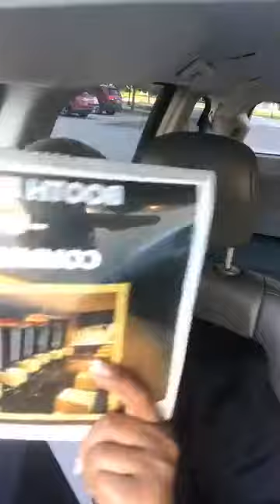SALON OWNERS "YOU CANNOT ACHIEVE WHAT YOU HAVE NOT DEFINED"